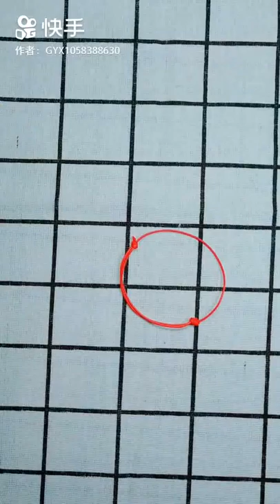編みワイヤ;How to Make a Simple Quick Deploy Single Strand Knot and Loop Paracord Survival Bracelet-CbyS